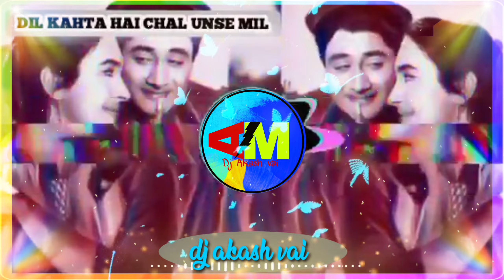⚡⚡Dil kahta hai chal unse mil/ song Remix//dj akash vai ⚡⚡